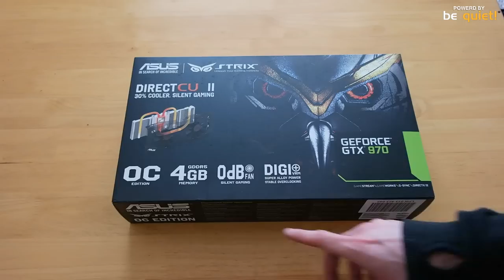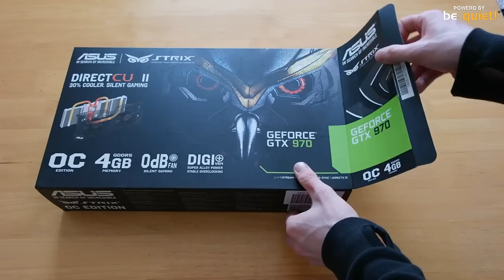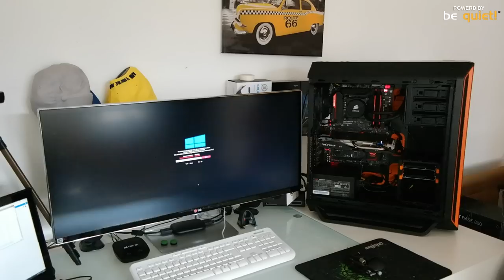HIGH END GAMING PC SELBER BAUEN #4 | Tutorial - Geforce GTX 970, H110 CPU-Kühlung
High End Gaming PC für kleines Geld selber bauen #2 | Tutorial - Geforce GTX 970, H110 CPU-Kühlung
Vielen Dank an be quiet!, die mich bei diesem Projekt super unterstützt haben!!! Alle Produkte und Links findet ihr unten in der Beschreibung ;)

✘ Gehäuse ✘be quiet! Silent Base 800
✘Grafik ✘Asus Geforce GTX 970
✘CPU ✘Intel i7 4790K
✘Mainboard ✘Asus Maximus Ranger
✘Netzteil ✘Straight Power 10
✘SSD ✘Samsung 850 PRO 250GB
✘SSD ✘Samsung 850 EVO 500GB
✘RAM ✘Corsair Vengeance PRO 16GB
✘CPU Kühlung ✘Corsair H110